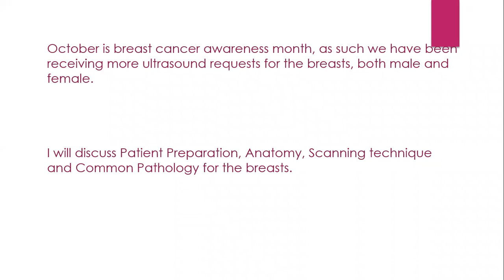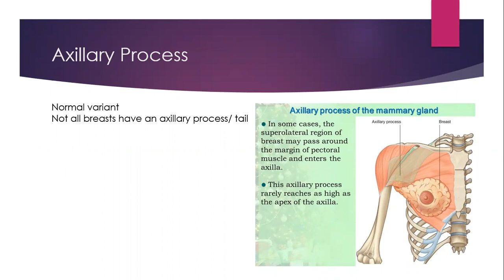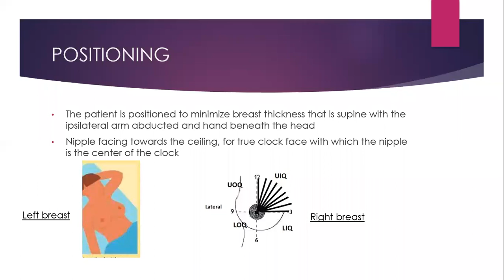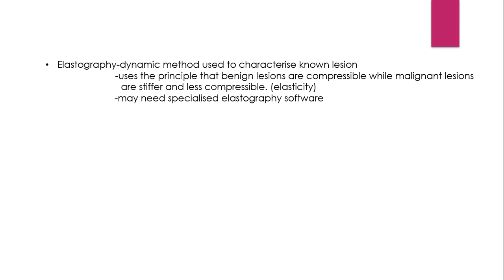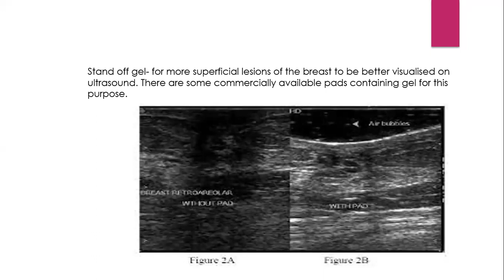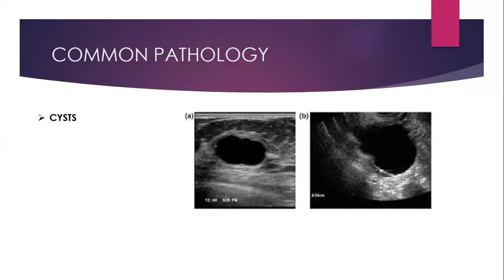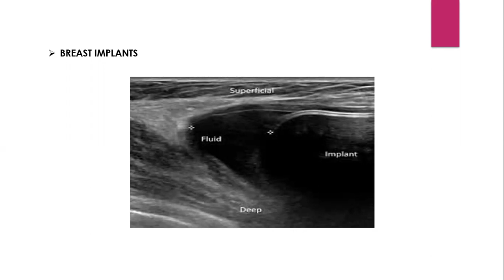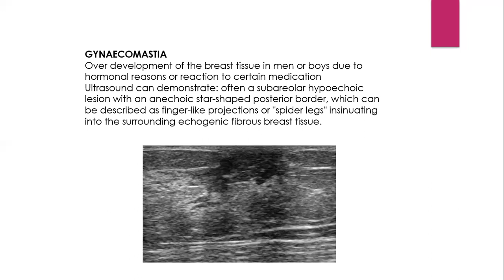Breast Ultrasound scanning tips and common pathologies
RWB fortnight lecture series presented by Pristine Verenga on 28/10/2021.